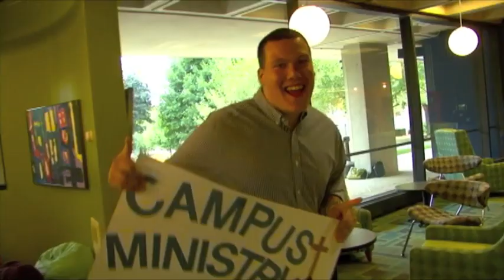Merrimack College Lipdub 2013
A lipdub showing off Merrimack College's campus and welcoming the class of 2017!